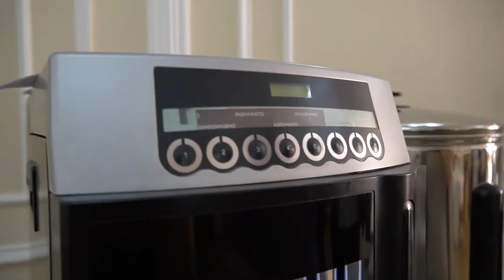Школа аналитической журналистики CABAR Asia Day 4